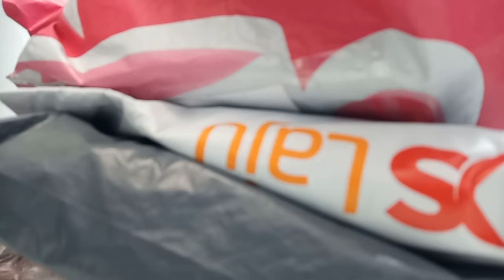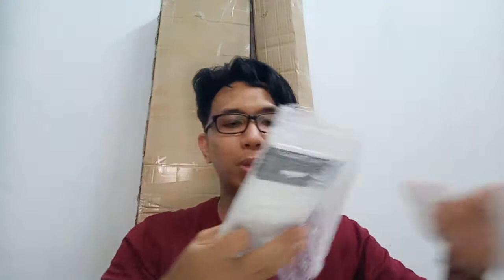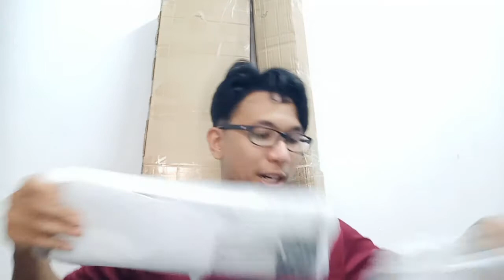First Time Unboxing.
Unboxing Product, Equipment, & Accessories.
All the links is down here. Go and check them out.